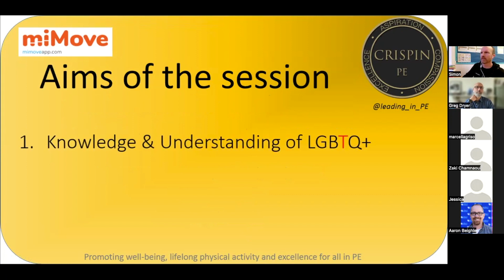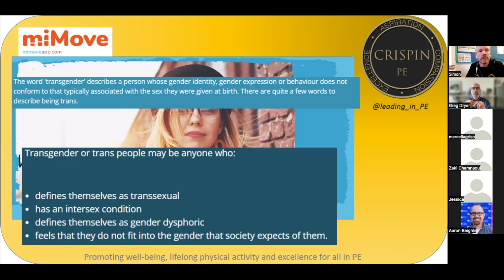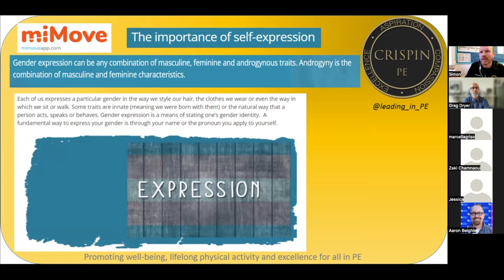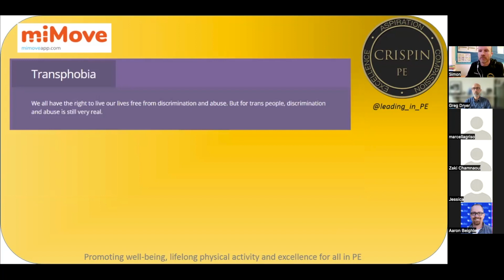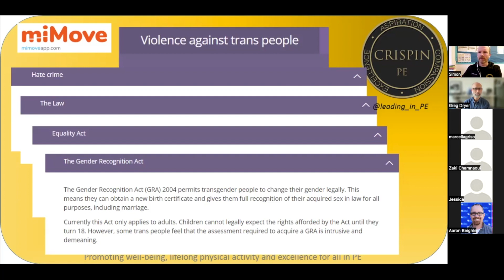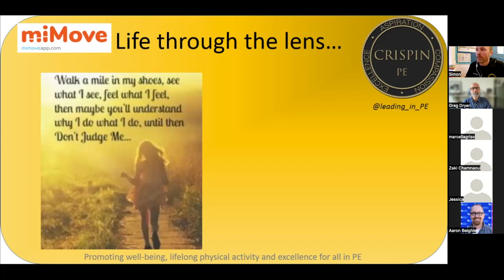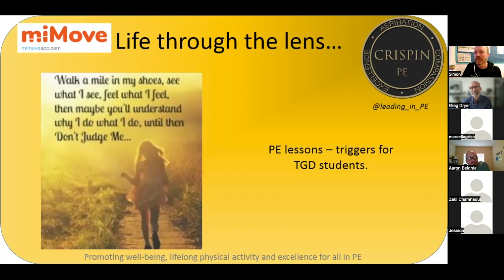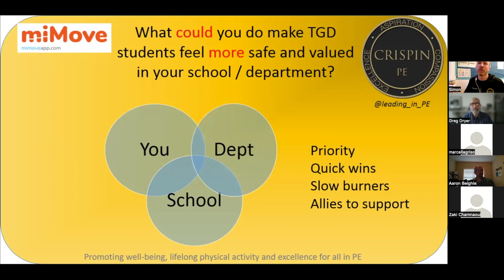Supporting Trans Students with Simon Scarborough